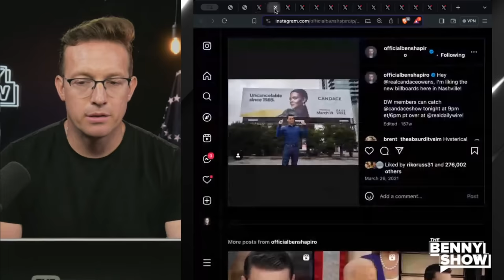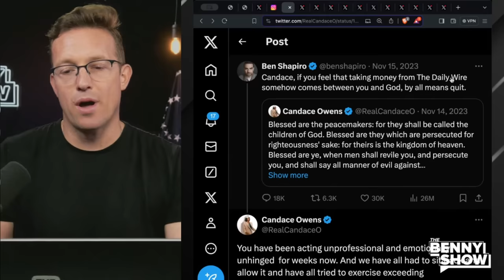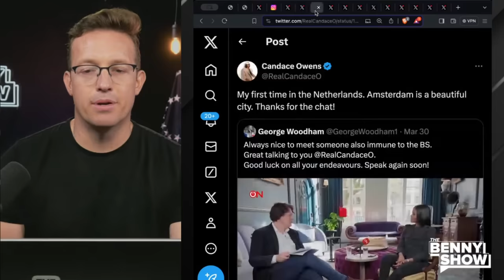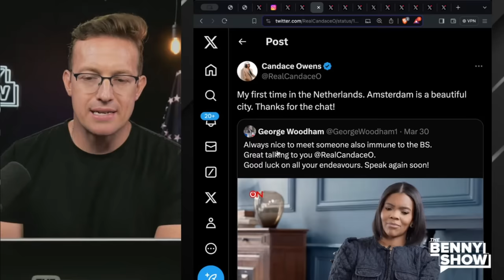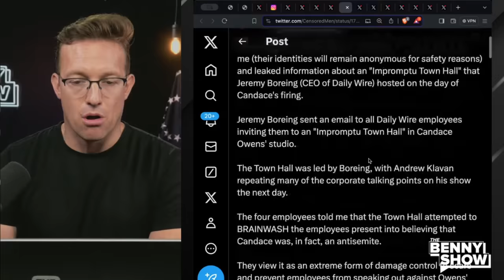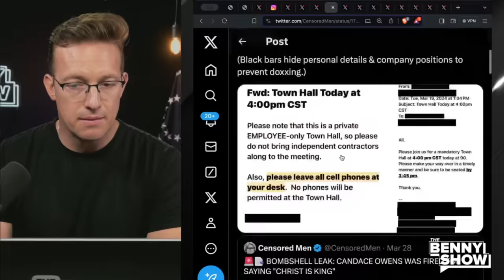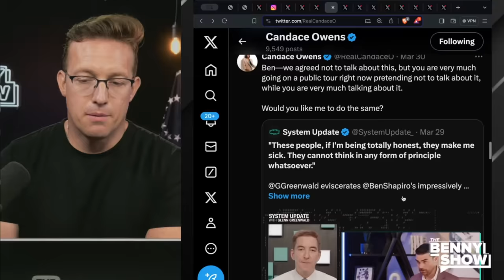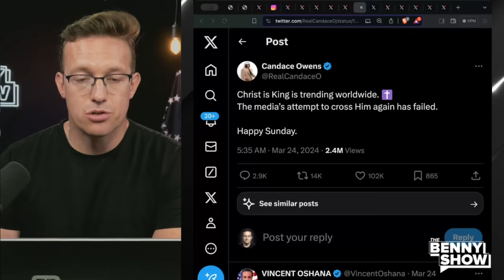Candace Owens BREAKS SILENCE 🔥 Goes SCORCHED Earth in First Interview Since Daily Wire Firing, WOW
Candace Owens is speaking out following a comments made by Ben Shapiro after she was fired by Daily Wire